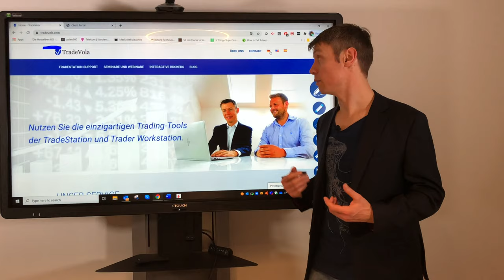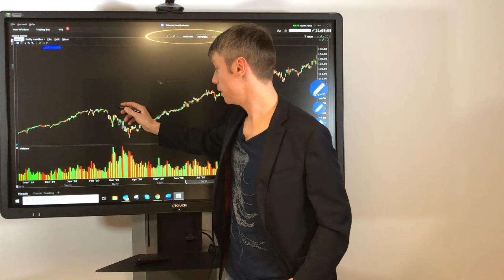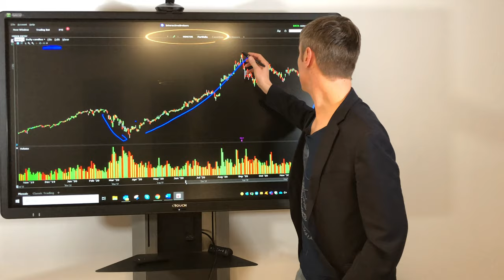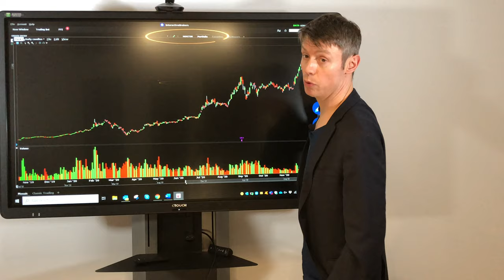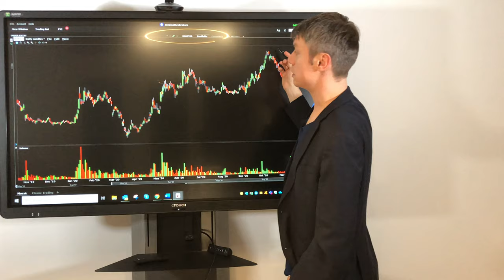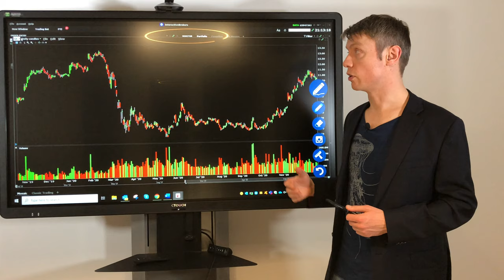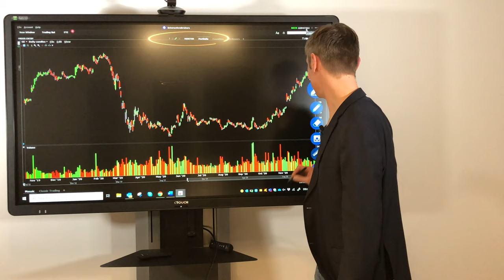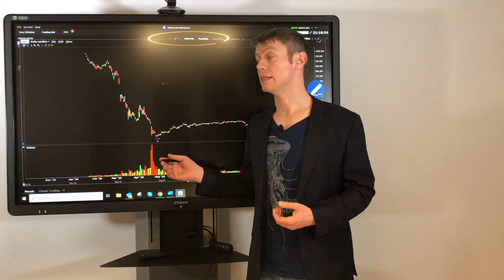2020 | Ein bewegtes Börsenjahr | Wird 2021 auch so spannend?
Welche Aktien werden 2021 interessant?
Erfahre jetzt welche Aktien bzw. Trades 2020 besonders gut liefen und wieso Corona, zumindest für den Anleger ein Segen war.